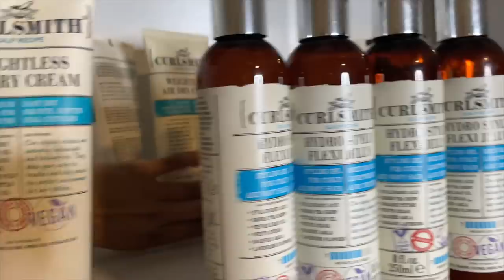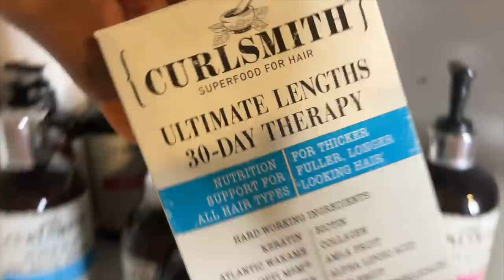GIVING AWAY MY CURLY HAIR PRODUCT COLLECTION!! | BiancaReneeToday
Yep. The time has come. My bedroom is more stocked than Target! I AM GIVING AWAY MY PRODUCT COLLECTION! Truth is... I just physically can't use all of these products so I'd love for YOU to have them. Many of them are brand new, most have been used once or twice but all of these products are sulfate, paraben and silicone free.

I am going to be sending BOXES of products to all of you that always show me love. If you think that's you, comment on this video and let me know which products you want! You may just get a box coming your way! If you are on Instagram, please leave your IG handle as well so I can recognize your name and DM you for your mailing address.

This will probably have to be limited to US only so I have enough money to send MORE boxes to MORE people but. maybe I'll do ONE International loyal subscriber. 😏 Let me know what country you are in!